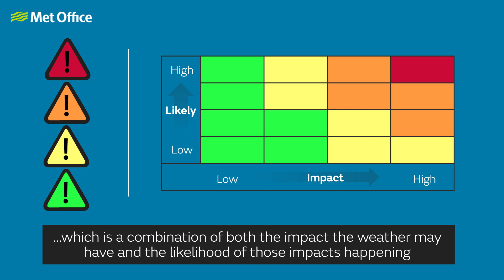When is a storm named?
The Met Office works with Met Eireann, the Irish Met Service, to name storms that could bring ‘medium’ or ‘high’ impacts to the UK and/or Ireland. Here’s an explanation of how this decision is made.